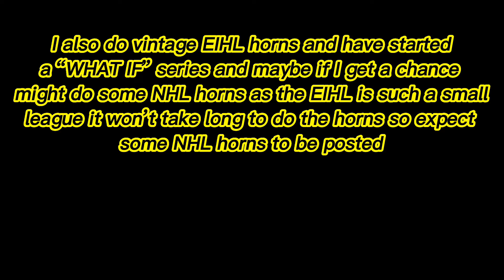My Channel Trailer